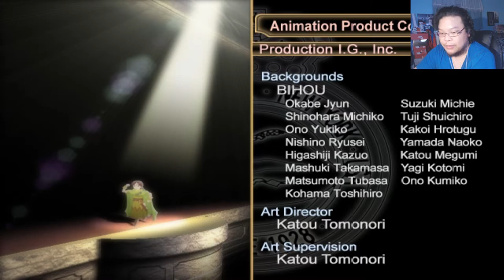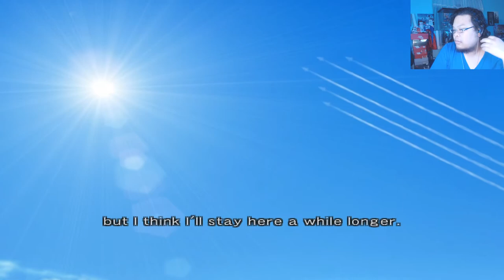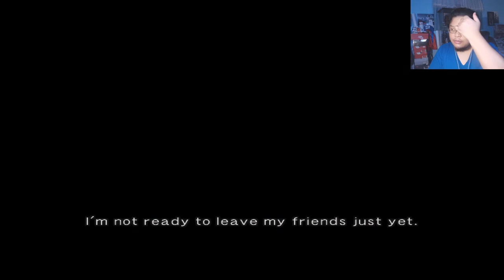Gemini Sunrise Ending (Part 29) - Sakura Wars: So Long, My Love (PS2)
This is my playthrough of Sakura Wars: So Long, My Love on a ps2 emulator. The emulator I am using is the PCSX2 1.4.0. This is my second Sakura Wars game and I gotta say...this game still looks look good for a 2005 game.

Sakura Wars: So Long, My Love Wikipedia:
Sakura Wars V: So Long, My Love is a cross-genre video game developed by Sega and Red Entertainment for the PlayStation 2, with a later port for the Wii developed by Idea Factory. Published by Sega in Japan, it was released in other regions by NIS America and became the first Sakura Wars game to be localized in English. The fifth installment in the main Sakura Wars series, it was released in 2005 in Japan and in 2010 in North America and PAL regions. Defined as a "dramatic adventure" game, So Long, My Love combines overlapping tactical role-playing, dating sim and visual novel gameplay elements.

Set in a fictionalized version of the late 1920s, the game follows Japanese naval lieutenant Shinjiro Taiga, who is dispatched to New York City to train with the New York Combat Revue, a troop of magically-imbued women who defend the city from supernatural threats while also working as a theater company. Shinjiro must prove himself worthy to lead the Combat Revue as they try to stop Oda Nobunaga from world domination. The narrative is divided between the Combat Revue's fight against demonic forces and each member's personal struggles.

The game began development following the release of Sakura Wars 4: Fall in Love, Maidens for the Dreamcast in 2002. The setting of New York was originally intended for Fall in Love, Maidens, but the discontinuation of the Dreamcast resulted in the planned story for Fall in Love, Maidens being reworked for the next mainline entry. So Long, My Love was produced by Masakatsu Watanabe and directed by veteran Sega designer Takehiko Akaba with series creator Oji Hiroi as general producer. The script was written by Satoru Akahori, the characters were designed by Hidenori Matsubara based on concept artwork by Kōsuke Fujishima, and the music was composed by Sakura Wars composer Kohei Tanaka.

The game was announced in 2002 as part of the seven-game Sakura Wars World Project. NIS America's localization took two years to complete, being their longest and largest project at the time. The game was well received by critics, but sold poorly compared to previous Sakura Wars games. Sega decided to place the franchise on hiatus in 2008. So Long, My Love was the last entry until 2019 with the release of Sakura Wars, a soft reboot featuring new production staff.